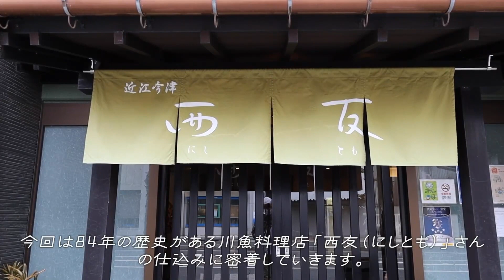One more eel one more time! One of the best japanese street food!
Over 1,000 greilled eels every day. A dish from a Japanese traditional restaurant that's over 100 years old and the recipe hasn't changed since it opened. Enjoy life in reverse! The whole recipe from the end  to the beginning.